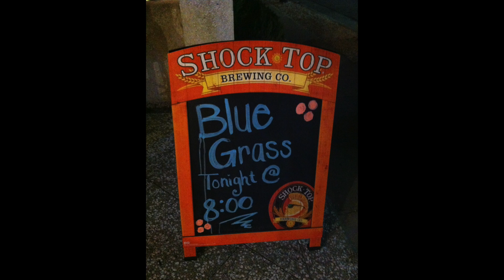Folly Beach Bluegrass 2016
Bluegrass at Folly Beach, SC at The Grill & Island Bar. June 2016.